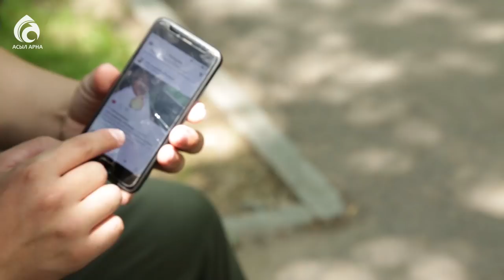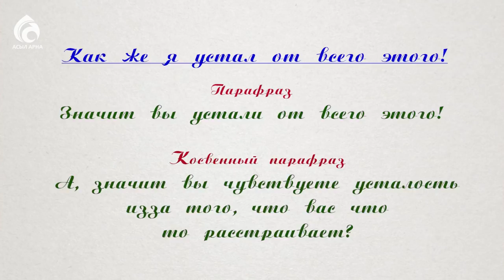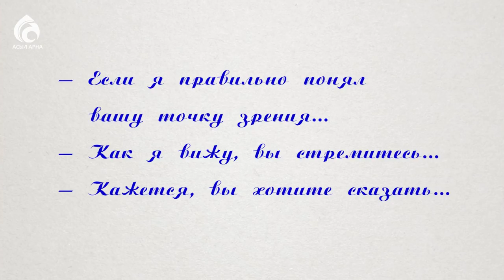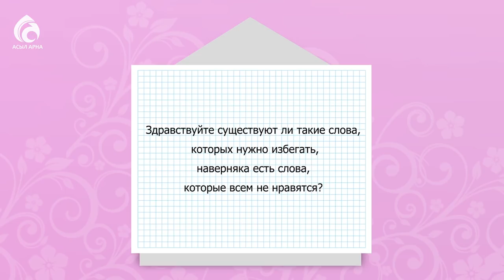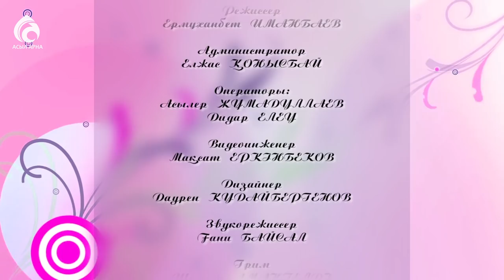Правильное общение с людьми. Парафраз \ По душам \ Асыл арна